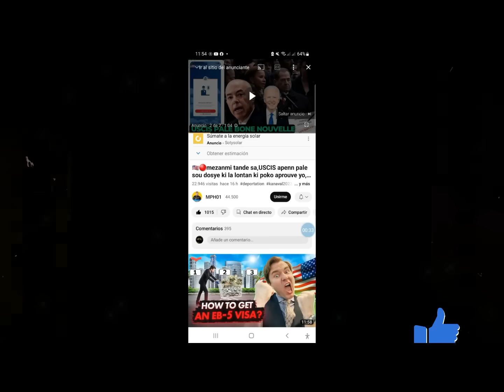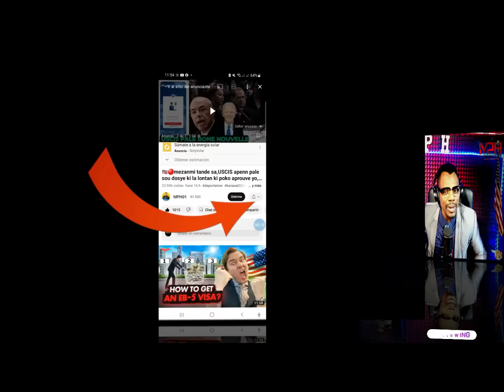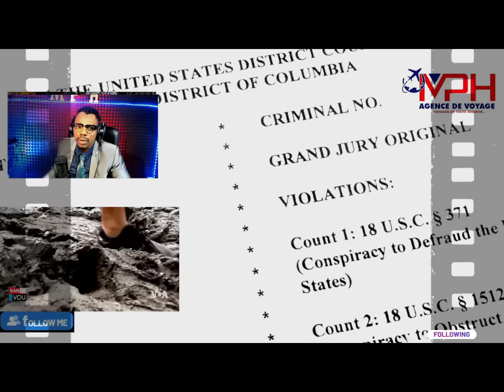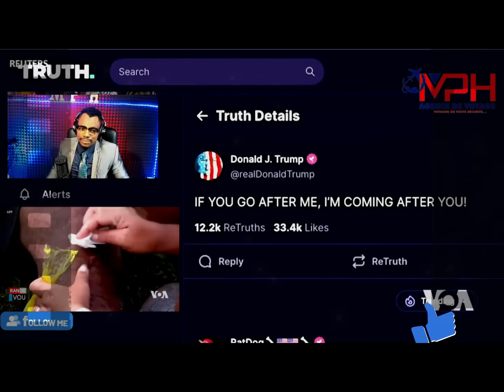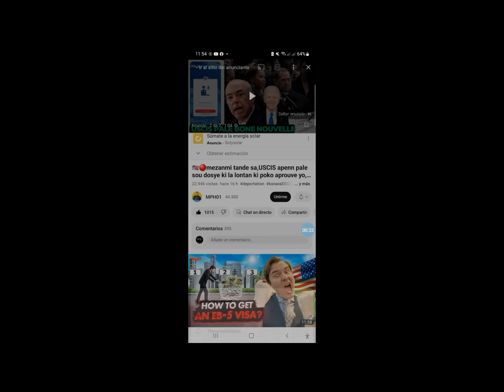𝐓𝐀𝐍𝐃𝐄 𝐒𝐀 𝐘𝐎𝐍 𝐆𝐖𝐎 𝐀𝐕𝐎𝐊𝐀 𝐄𝐓𝐑𝐀𝐍𝐉𝐄 𝐃𝐈 𝐊𝐈 𝐏𝐑𝐀𝐋 𝐑𝐈𝐕𝐄 𝐏𝐑𝐎𝐆𝐑𝐀𝐌 𝐁𝐈𝐃𝐄𝐍 𝐍𝐀𝐍,𝐍𝐎𝐔𝐕𝐄𝐋 𝐏𝐎𝐔 MOUN 𝐁𝐑𝐄𝐙𝐈𝐋 𝐂𝐇𝐈𝐋𝐈